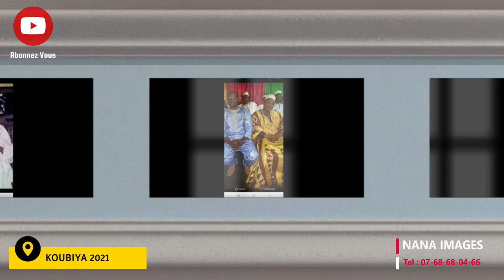NANA IMAGES BAPTÊME DE LA FAMILLE DIABY A KOUBIYA 2021